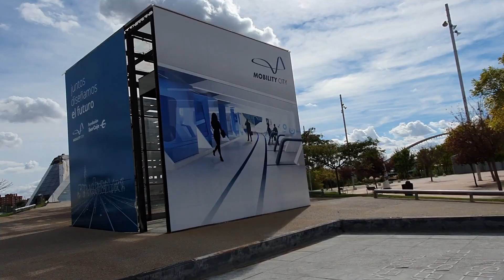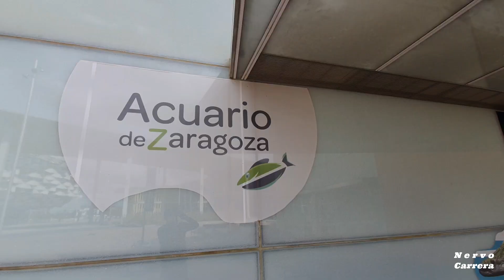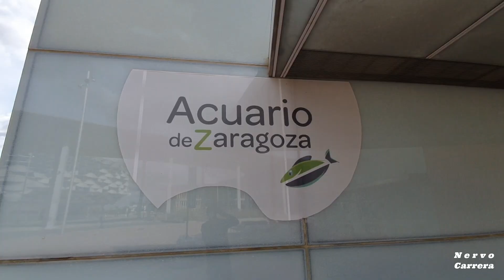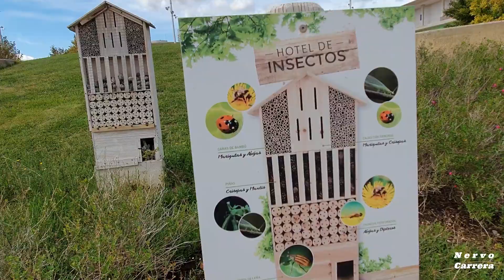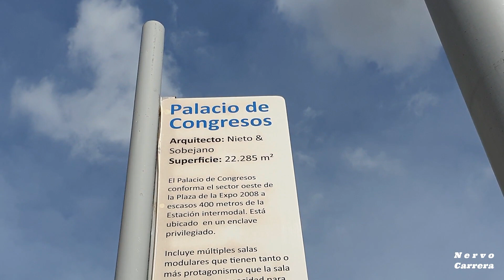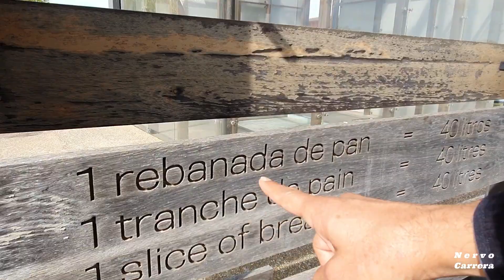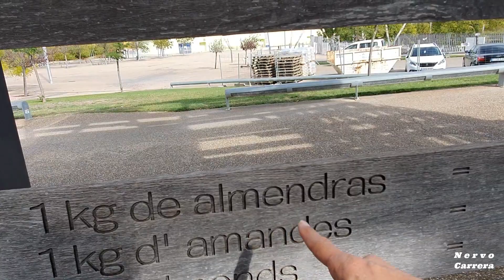EXPO ZARAGOZA| Edificios EMBLEMÁTICOS? Qué ver en Zaragoza - Visit Spain 🇪🇸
Amigos que tal como están, bienvenidos a un nuevo vídeo,  una nueva  AVENTURA.
Hoy les llevaré a dar un recorrido por las inmediaciones de la EXPO ZARAGOZA 2008.
Visitaremos edificios EMBLEMÁTICOS y de interés TURÍSTICO y social.

Te invito a viajar conmigo utilizando el hashtag

Para cumplir mis objetivos necesito más suscriptores ¿te animas?